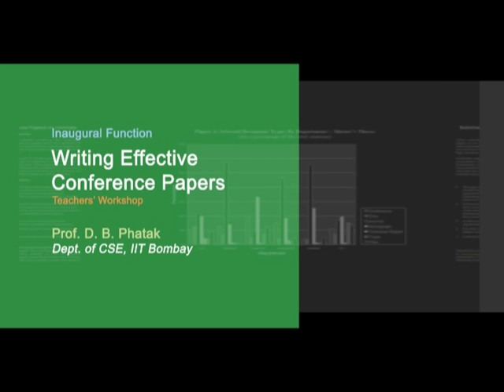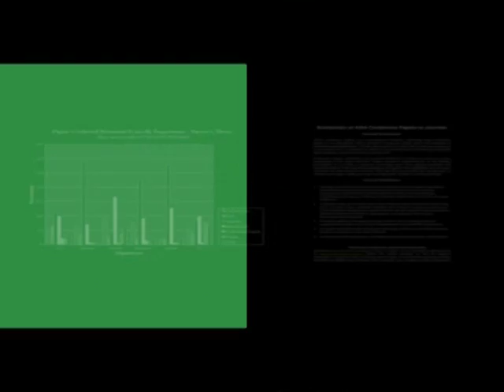WECP M Inaugural Function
This is Inaugural session of Writing Effective Conference Papers workshop arranged for teacher. It was delivered by Prof. Deepak Phatak, Prof. B. L. Tembe and Prof. Kannan Moudgalya  from IIT Bombay.

In this session Prof. Deepak Phatak, Prof. B. L. Tembe and  Prof. Kannan Moudgalya inaugrated the session and briefly summarized NMEICT activities.

The syntax used in the video title is as follows :
WECP  - Writing Effective Conference Papers